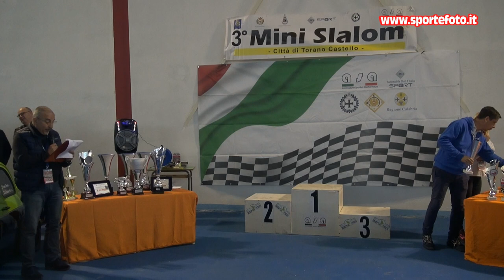Salvatore Reale - 3` Mini Slalom Citta` di Torano (CS) 13-11-22